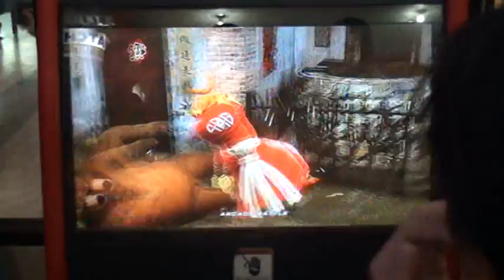Tekken 6 BR "Team Battle 6-on-6" (Part 3) 9-11-11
This team battle 6-on-6 took place right after the tournament.
RFC Molino
Team-A won!